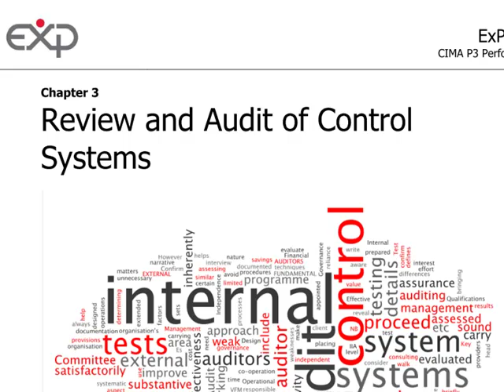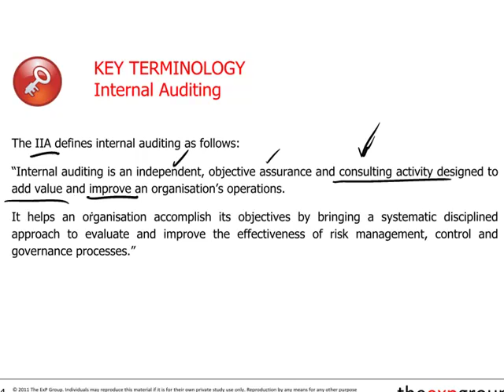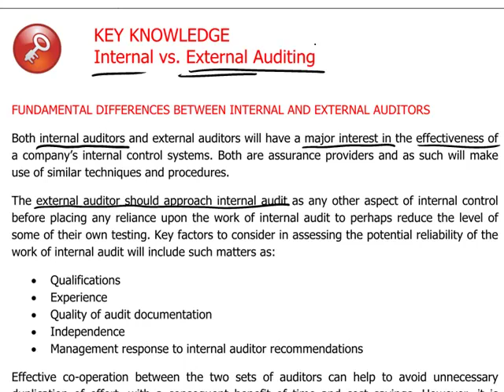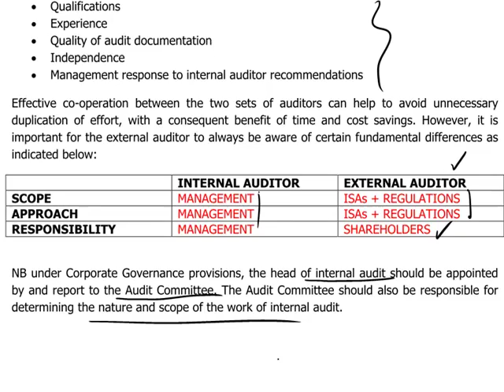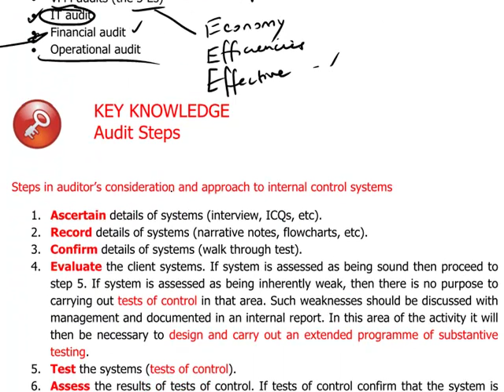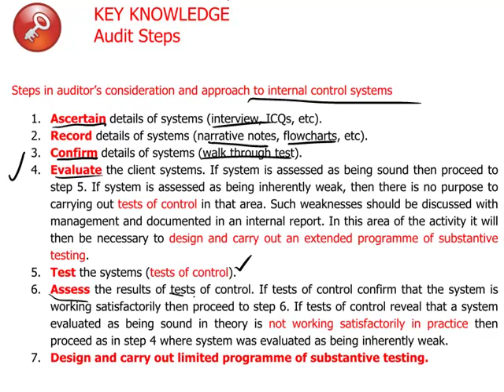CIMA P3 - 6 Review and audit of control systems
For your free course notes to accompany this video visit